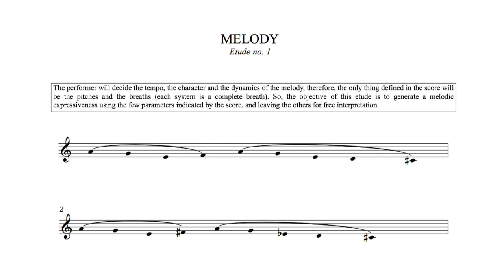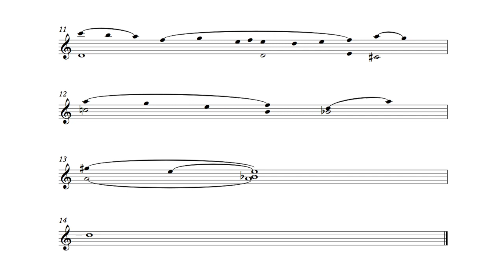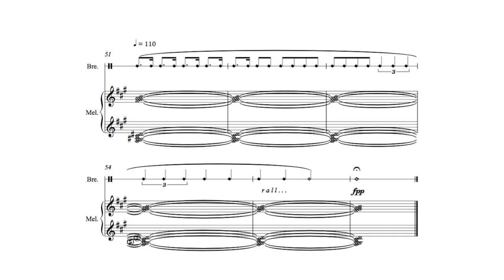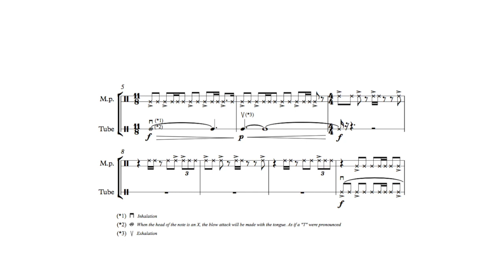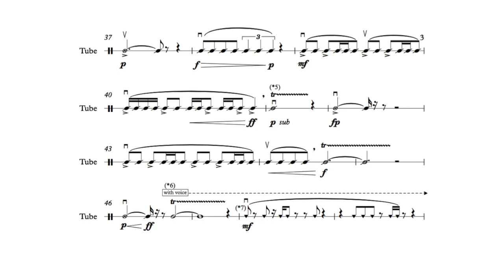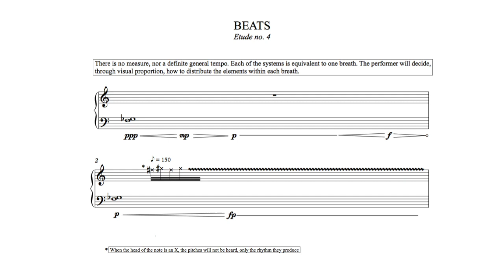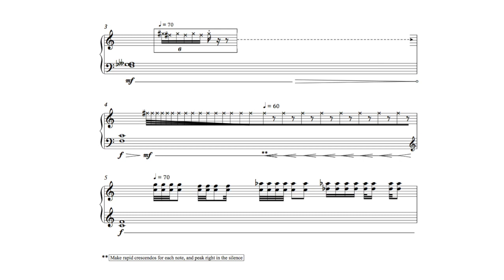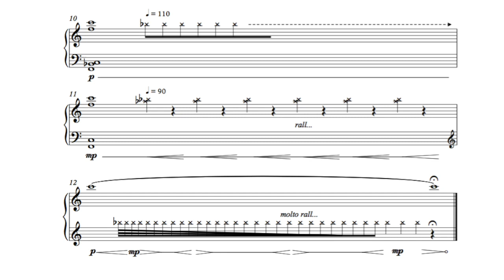Emiliano Ortíz - ETUDES (melodica)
ETUDES, for melodica (2021)

This is the first part of a collection of four small etudes for melodica. They were made with the purpose of perfecting certain technical aspects of the instrument, such as breathing, melodic expressiveness, rhythm, and the use of extended techniques, such as the production of beats. But the work is also intended to demonstrate the great sound capabilities of this instrument, which is often not taken into account, especially in contemporary concert music.

0:00 - Intro
0:07 - Etude 1: MELODY
3:27 - Etude 2: BREATHING
5:43 - Etude 3: RHYTHM
8:17 - Etude 4: BEATS

This is a home recording made in January 2021 in Mexico City, by Emiliano Ortíz.
ESTUDIOS, para melódica (2021)

Esta es la primera parte de una colección de cuatro pequeños estudios para melódica. Fueron realizados con el propósito de perfeccionar ciertos aspectos técnicos del instrumento, como la respiración, la expresividad melódica, la rítmica, y el uso de técnicas extendidas, tales como la producción de batimentos. Pero la obra también tiene la intención de demostrar las grandes capacidades sonoras que posee este instrumento, que muchas veces, no es tomado en cuenta, sobre todo en la música de concierto contemporánea.

0:00 - Intro
0:07 - Estudio 1: MELODÍA
3:27 - Estudio 2: RESPIRACIÓN
5:43 - Estudio 3: RITMO
8:17 - Estudio 4: BATIMENTOS

Esta es una grabación casera hecha en enero del 2021 en la Ciudad de México, por Emiliano Ortíz.